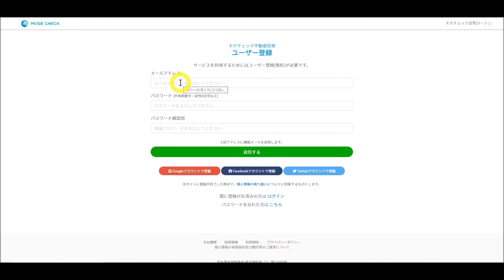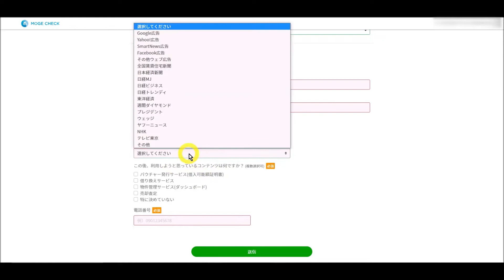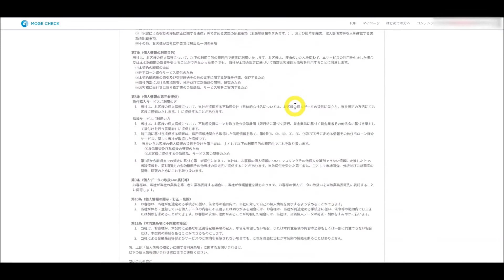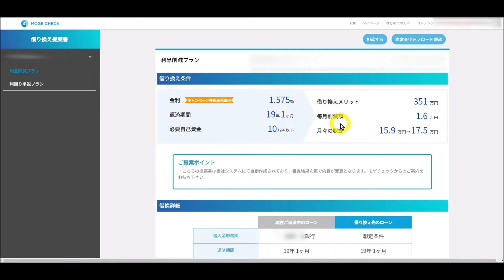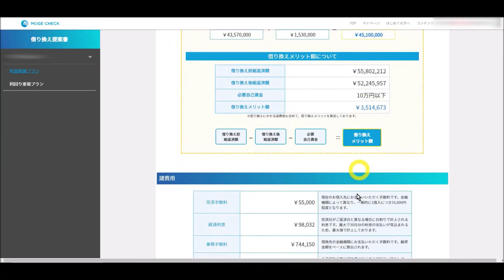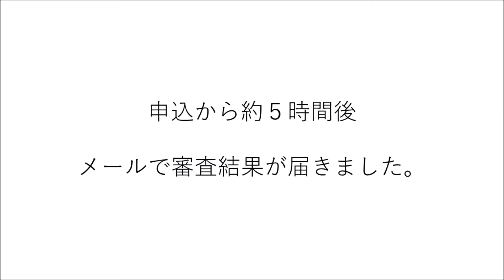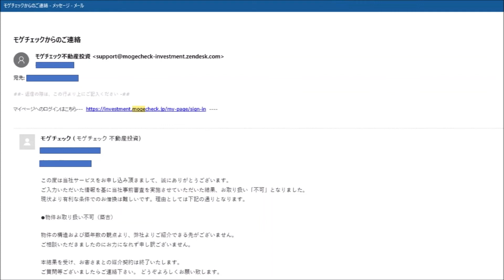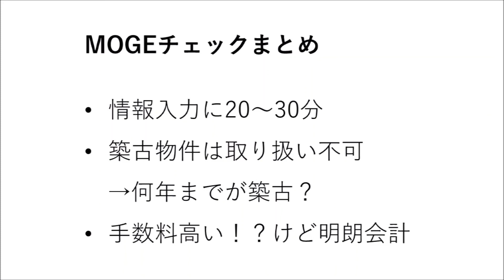【モゲチェック 使ってみた 不動産投資】中古マンションの不動産ローン借り換えで金利が1.5％台に！？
不動産投資ローン借り換えサービスのモゲチェックを使ってみました！
所有している中古マンションの金利見直しに合わせ、不動産ローン借り換えで安くなるならばと、審査を申し込んでみました。